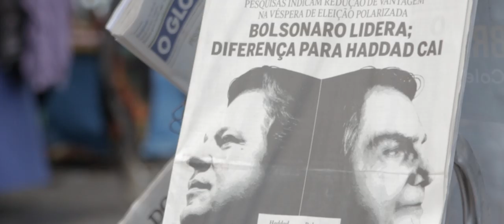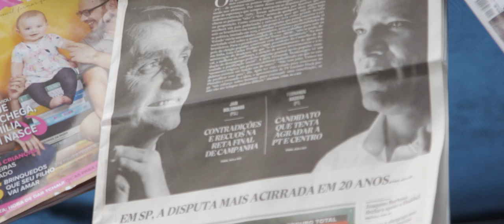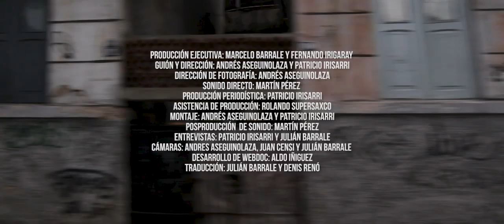Segundo Turno | Capítulo 02